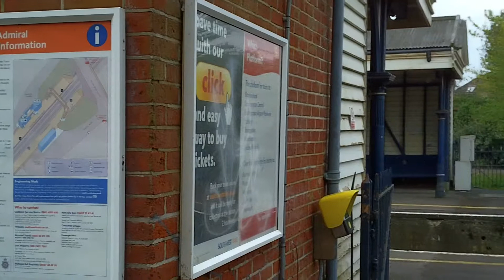Hinton Admiral Railway Station 5